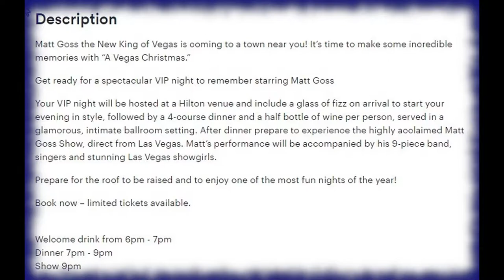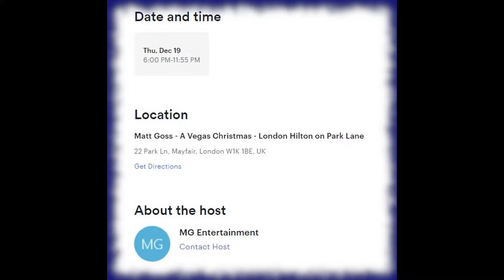Matt Goss A Vegas Christmas U.K. december tour 2019. Матт Госс,рождественский тур в Англию.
Рождественский тур Мэтта Госса в Великобританию. Видео создано для людей, которые видят смысл в прекрасном и мыслят неординарно, для тех кто понимает и может понять, то что творят ради вас. Не быть приземленным, а быть там где вам нужно быть.
The video was created for people who see the meaning in beauty and think outside the box, for those who understand and can understand what they are doing for you. Not to be down to earth, but to be where you need to be. "A Vegas Christmas U.K desember tour 2019.